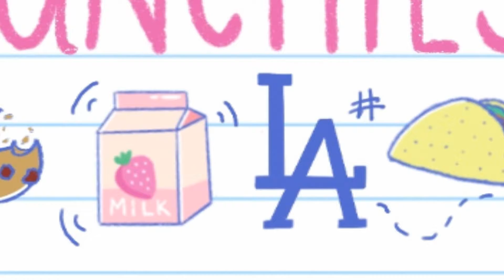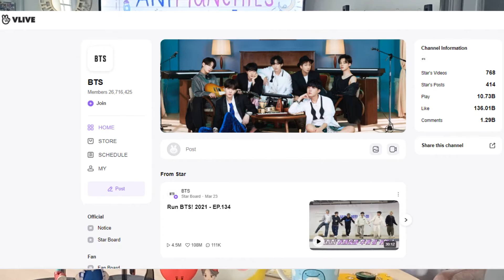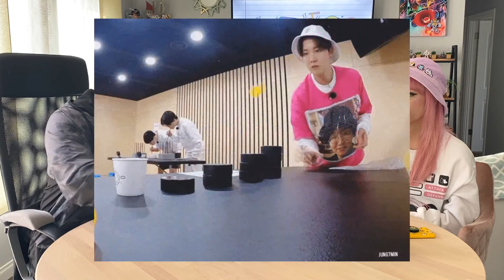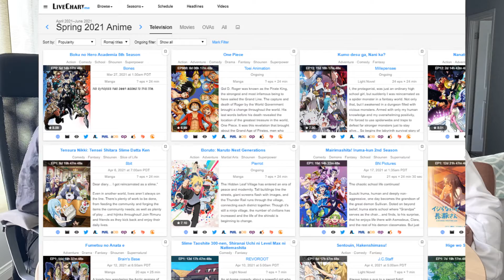Animunchies Pod: Run BTS|My Hero Academia|Uncle Tetsu Japanese Cheesecake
Joco & Haylee talk about Big Hit's BTS Variety Show: RUN BTS | My Hero Academia Season 5 is finally here | Have you ever had Japanese style cheesecake?

Food spotlight: Uncle Tetsu Japanese Cheesecake (Multiple Locations throughout CA)

K-Pop: RunBTS

Anime Spotlight: Boku no Hero Acadermia